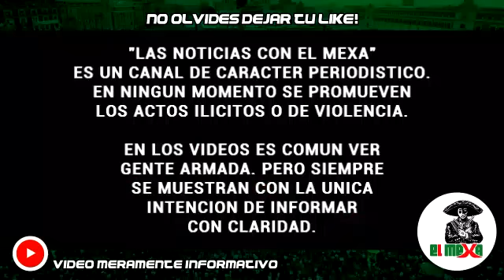¡No toparon! Convoy de Pistoleros sale huyendo de Policias Municipales, en Cd del Maíz, SLP.